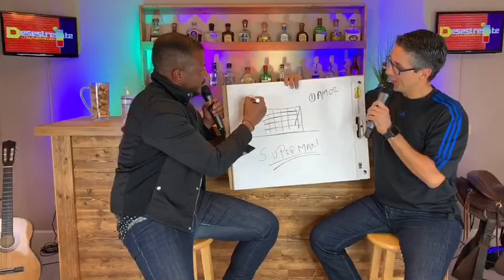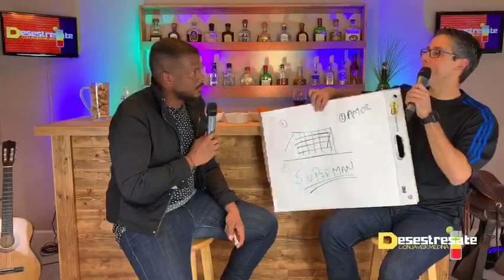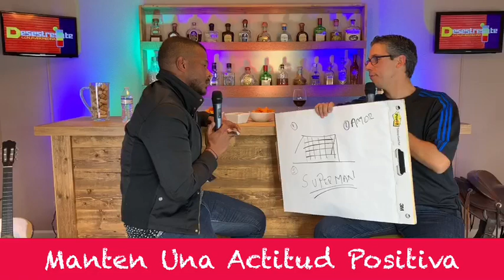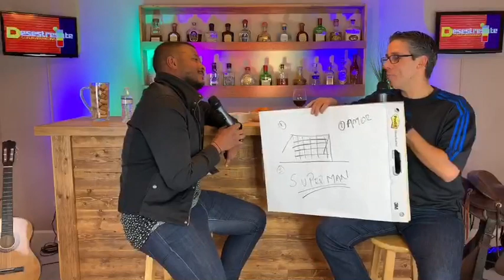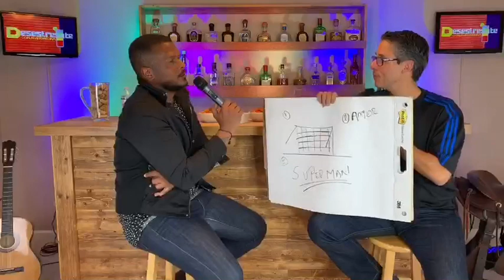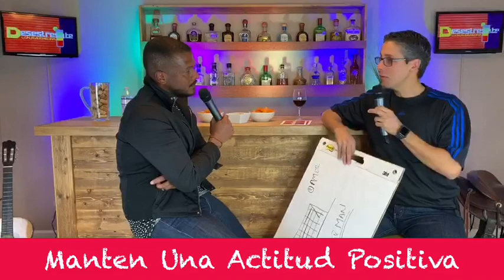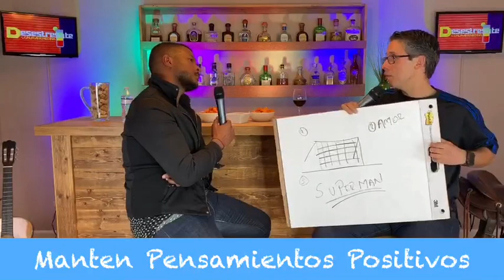CONJAVIERMEDINA -JULIAN VIAFARA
Desestresate @ConJavierMedina y nuestro Invitado Especial Ex-Futbolista Colombiano -Julian Viafara

Nos platica parte de su vida antes, durante y después de su carrera futbolística. Obstáculos que tuvo que enfrentar y las limitaciones con las que hoy se encuentra en su vida. Para todos un gran aprendizaje...